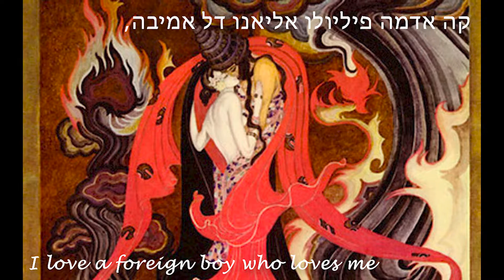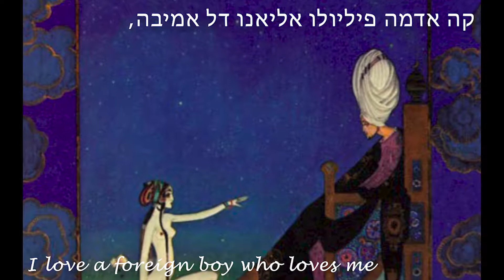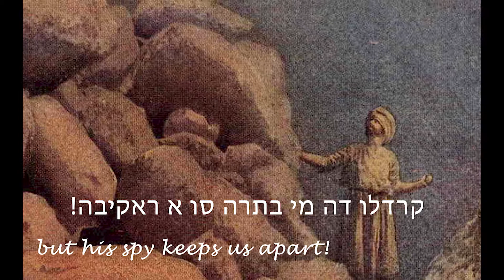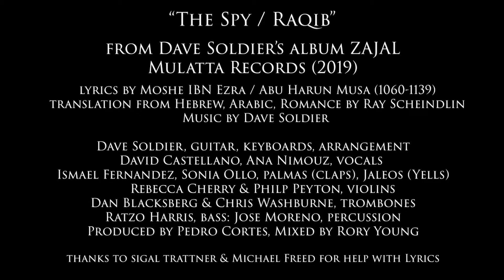Dave Soldier - The Spy / Raqib (poetry Moshe ibn Ezra / Abu Harun Musa)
lyrics by Moshe ibn Ezra, a.k.a.  Abu Harun Musa, from Granada Spain
in medieval Hebrew, Arabic and Romance (early Spanish)
on the  album ZAJAL by Dave Soldier, Mulatta Records
ZAJAL features lyrics in medieval Hebrew, Arabic and Spanish from Andalusia and its environs. This “Golden Age of Hebrew Poetry” and “Golden Age of Arabic Poetry” initiated virtually the entire Western song repertoire, meaning Schubert, the Beatles, Hank Williams, opera and most of the other art and pop music of our world.
music, guitar, keyboards by Dave Soldier
vocals by David Castellano and Ana Nimouz
palmas (handclaps) and jaleos (yells) by Ismael Fernandez and Sonia Olla
violins Rebecca Cherry, Phillip Peyton
trombones Dan Blacksberg, Chris Washburne
bass Ratzo Harris
percussion Jose Moreno
images from English editions of "1001 Nights" by Maxfield Parrish (1909), Kay Nielsen (1917) and Errol le Cain (1981)
produced by Pedro Cortes and Rory Young